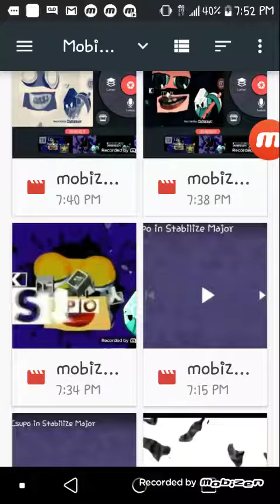Klasky csupo video pad effects enoz's g major 4